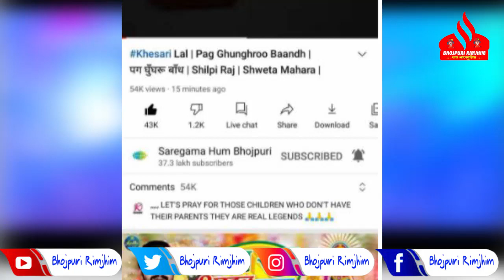Khesari का गाना Pag Ghunghroo Baandh रिलीज़ से पहले ही कर दिया गर्दा गर्दा - इतने सारे भयंकर RECORD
Khesari का गाना Pag Ghunghroo Baandh रिलीज़ से पहले ही कर दिया गर्दा गर्दा - इतने सारे भयंकर RECORD बन गए